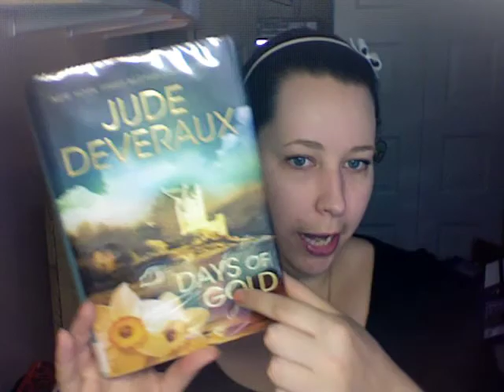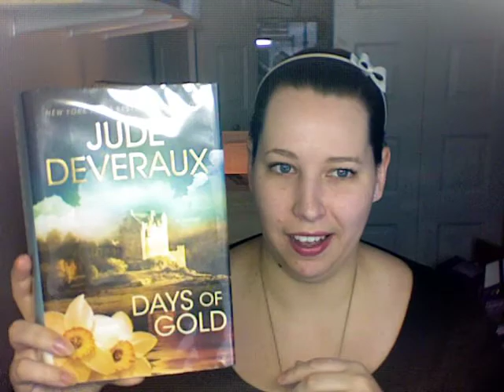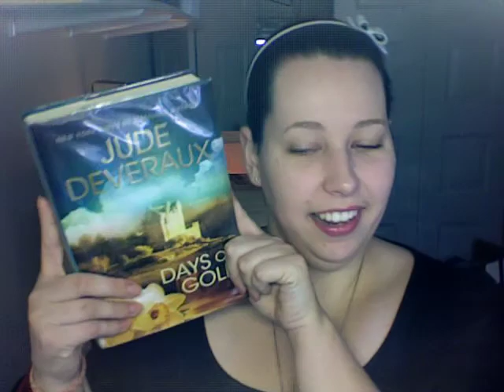Book Review: Days of Gold by Jude Deveraux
Very nice historical fiction.